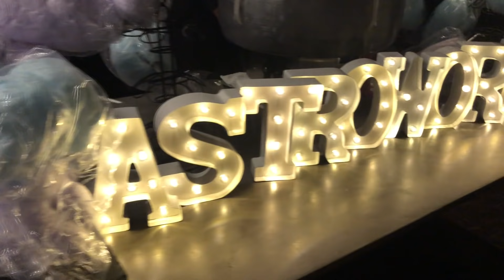WE WENT TO STORMI'S WORLD!! | HEATHER AND TRELL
Heather's Snapchat: Heaviesanders

Tylee's Tik Tok: everyonnelove.tylee